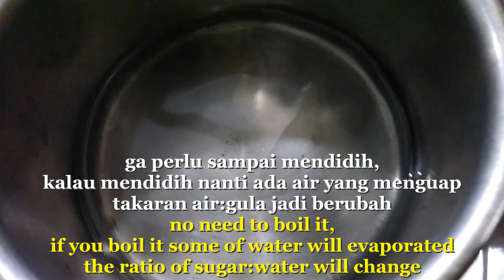SIMPLE SYRUP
RESEP:
150 gram gula (warna yang putih biar cantik)
80 ml air
 cara buat:
1. campur gula dan air
2. masak diatas api kecil sambil di goyang sampai gulanya larut

~ simple syrup ini takaran gula:airnya 1:1, kalau mau rich syrup agak kental takarannya bisa pakai 2:1 (2 bagian gula:1 bagian air)
jadi sesuai selera ya.. silahkan mau pakai airnya seberapa selama dalam rentang itu tadi..

~ kalau pakai 2:1 hati hati airnya jangan sampai mendidih, kalau mendidih nanti airnya ada yang menguap jadi ratio air dan gulanya jadi berubah..
akibatnya nanti gulanya mengkristal dibawah setelah dingin

~ sewaktu di masak hati hati jangan diaduk aduk takutnya gulanya mengkristal.. aku cuma goyang gitu aja sampai larut.. ada yang di beri irisan jeruk lemon tapi aku gak pakai ya :)

~ kalau mau bisa ditambah perisa seperti cocopandan, melon, kopi dkk..
aku murni gak ditambah apa2 karena mau dipakai untuk campuran minuman

RECIPE:
150 grams granulated white sugar
80 ml water

how to:
1. combined water and sugar
2. cook on low heat and gently shake it until all sugar dissolve

~ common ratio for simple syrup 1:1, but if you want rich syrup (more thick) you can use 2:1 means 2 part sugar and 1 part water.. you can play with the amount of water as long as you stay on that range

~ if you use 2:1 ratio please be careful not to boil your solution.. it will evaporated some water as the result the ratio sugar vs water will change and your sugar might crystallize in the bottom after cooling down